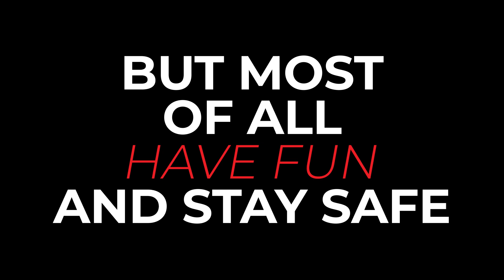Essendon Royals SC | Return To Training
We're excited to welcome our community footballs back to Cross Keys and our other training venues!

But there are some important things to remember.

Watch the video below and head to our website for our Return To Training Guidelines: